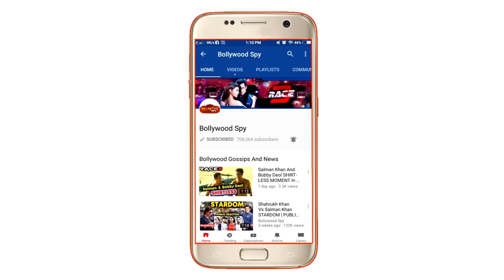Salman ने दिया Katrina को महंगा Birthday Gift, Dance Deewane Show पर Janhvi-Ishaan का Zingaat Dance